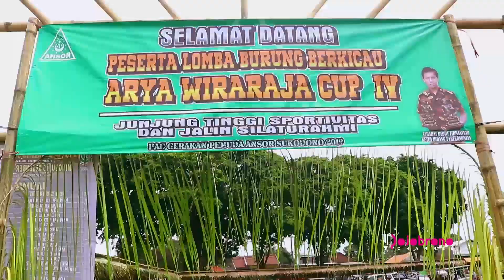ARYA WIRARAJA 4: LOVEBIRD CAKIL BUTO RAKSASA ASLI KEDIRI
Silahkan Kontak dibawah ini :
Setiawan H
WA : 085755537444